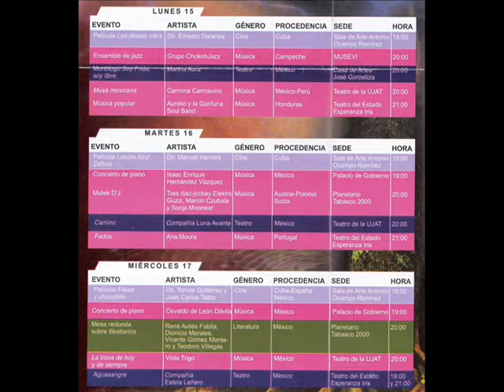06 Donde estas Adelita Carmina Cannavino Festival Ceiba 2012 Vid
Festival Cultural Ceiba
Teatro Universitario de la UJAT